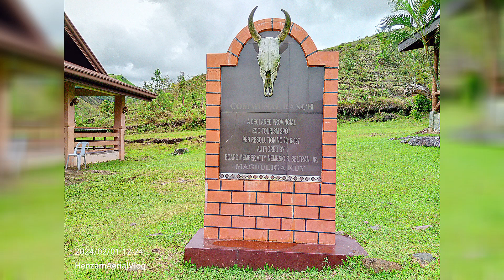AERIALVLOG2024 @ COMMUNAL RANCH IMPASUG-ONG, BUKIDNON aka NEW ZEALAND